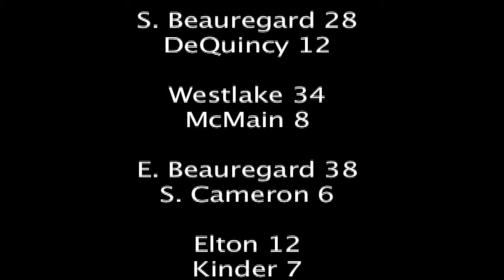Prep Football Roundup: Week 1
American Press sports reporter Rachel Whittaker offers a review of Week 1 of the high school football season in Southwest Louisiana with exclusive video and photographic highlights of all the action.